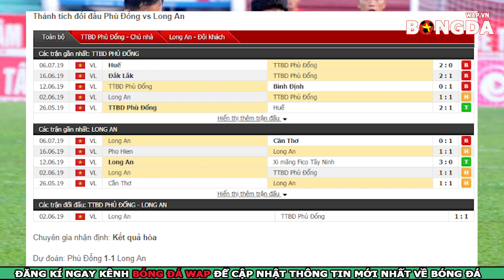Nhận Định Trực Tiếp Phù Đổng vs Long An, Vòng 13 hạng Nhất QG, 19h00 ngày 15/07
👉Nhận Định Trực Tiếp bóng đá Phù Đổng vs Long An, Vòng 13 hạng Nhất QG, 19h00 ngày 15/07
👉Trực tiếp bóng đá giữa Phù Đổng vs đồng tâmLong An
👉Dự đoán soi kèo bóng đá Phù Đổng vs Long An với phần trăm chính xác rất cao.